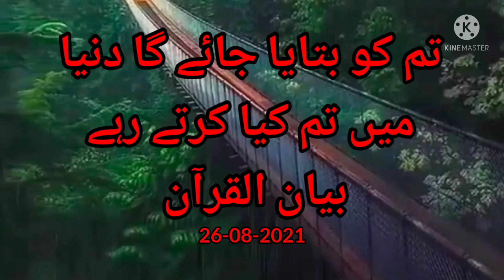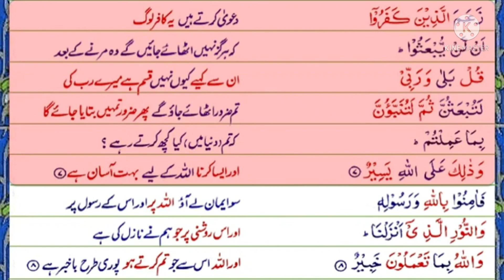A4 Serial. Ayats 5-7. Surah Taghabun. You will be told what you have been doing in the world .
بسم اللہ الرحمن الرحیم جو شخص سورہ تغابن کی تلاوت کرے گا اس سے اچانک ہونے والی موت اٹھا دی جائے گی تفسیر الکشاف.
فضائل قرآن  علامہ عالم فقری  صفحہ نمبر 224

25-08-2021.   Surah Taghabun